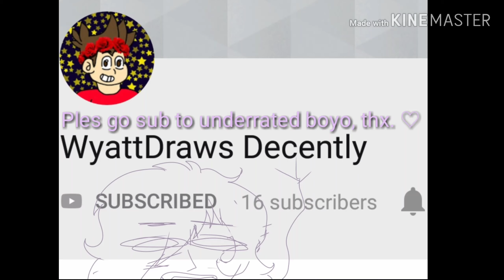Pls pls pls pls pls sub. He a good boye.